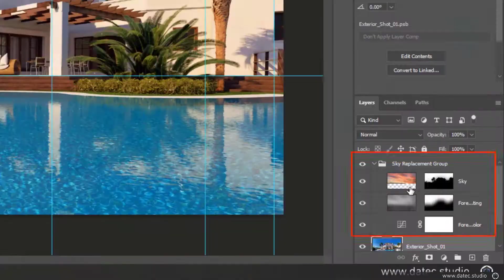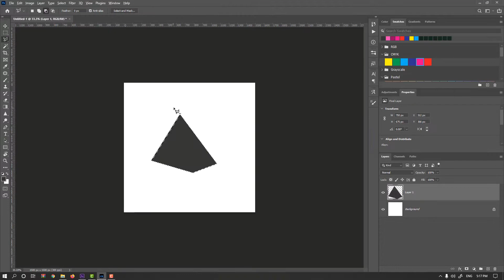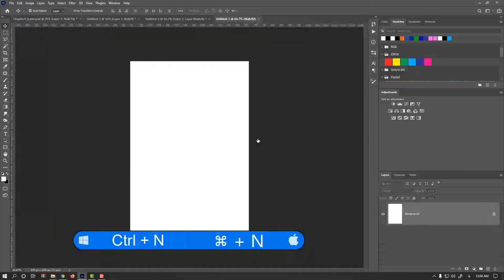Architectural Post Production (Zero to Advanced) in Photoshop